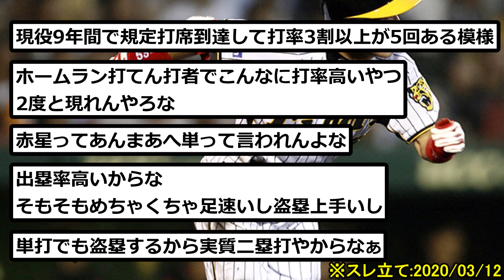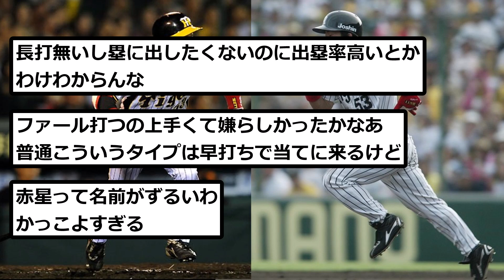【スピードスター】赤星憲広 通算打率.295 ←ファッ！？【なんJ反応】【2chスレ】【プロ野球反応集】【1分動画】【5chスレ】